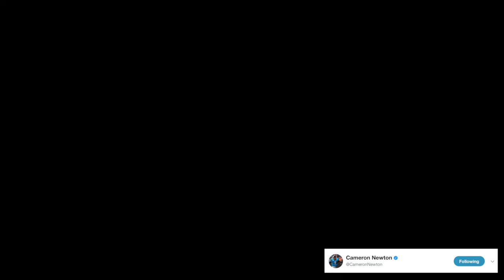Xfinity X1 Report: Cam Newton Apologizes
Cam Newton came under fire after making degrading remarks about a female reporter.  Newton took to his twitter to apologize.